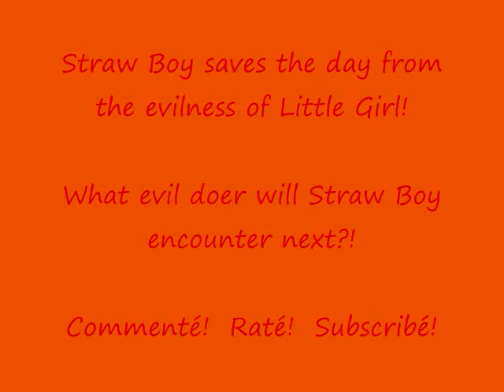Straw Boy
Straw Boy, as seen in The Last Straw, stars in his own short video!